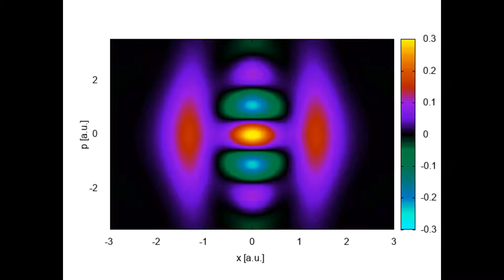Wigner quasi-probability flow with a single amplified frequency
Wigner quasiprobability distribution for a double well. Parameters of the potential V0=74.785, d=1 and of the wavepacket: c=7, Ω=1/4.